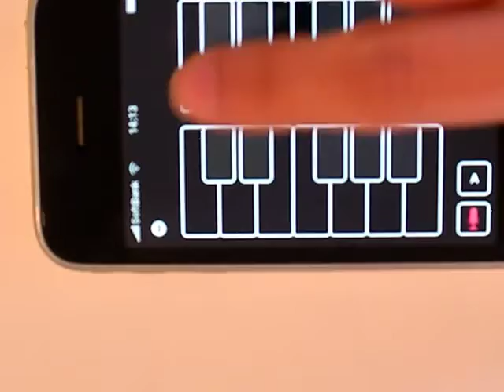Tapstereo v2 Sampling Keyboard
Tapstereo is an interactive sound oscillator.
Tap stereo turns your device into a musical instrument. Your movements control how the interactive "Sound Ball" generates sound.
Tapstereo has four different play modes.
You can play your Tapstereo while listening to songs with your iPod.